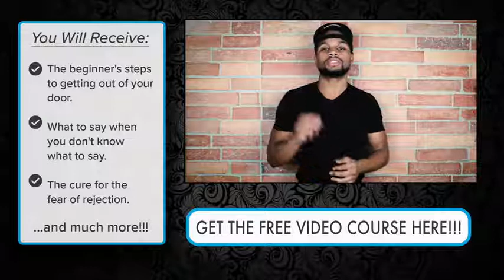Tony Solo Pickup Insight She Flaked Because Of This 2